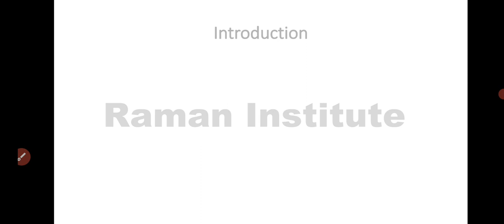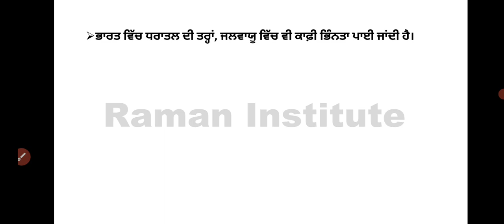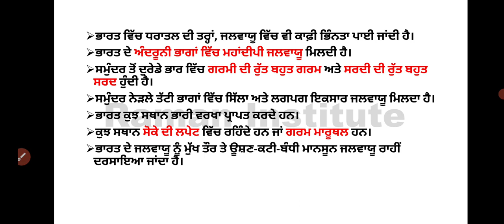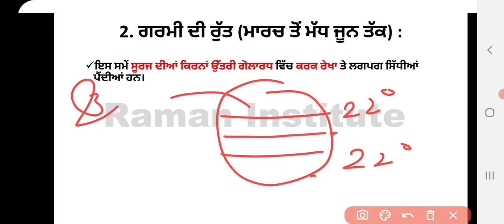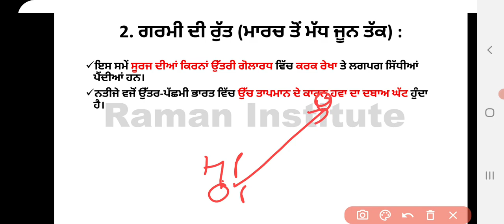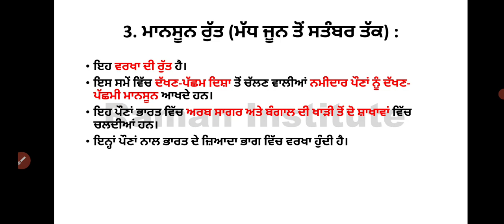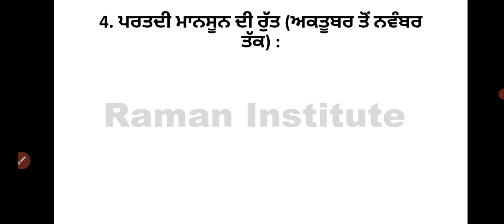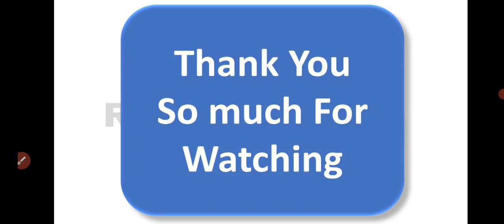Chapter-7 Climate, Vegetation and Wild Life of India part:-1||Class 6th PSEB||Geography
Raman Institute#Pstet exam preparation#Master cadre exam preparation#Patwari exam preparation#Class 6th PSEB#PSEB#Geography#

Chapter:-7
Climate,Vegetation and Wild Life of India
Subject:- Geography
Class:-6th PSEB
PART:-1

Is video class 6th PSEB ke Geography ke chapter no 7 Climate,Vegetation and Wild Life of India ko discuss kiya gya hai jo apke competitioon ke lyi helpful rahegi